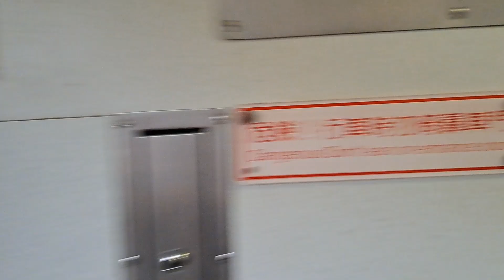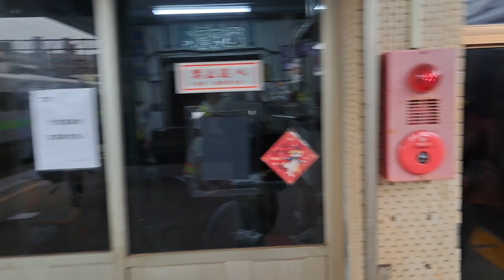272次苗栗發車開往花蓮的PPE1035單電豬PP電頭+十二節PP車廂+PPE1036單電豬PP電頭PP自強號，和4119次瑞芳開往樹林的銀綠色微笑號EMU900型十輛一編組EMU952車王編組區間車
113/9/26瑞芳站北8:06分拍攝272次苗栗發車經由山線開往花蓮的PPE1035單電豬PP電頭+十二節PP車廂+PPE1036單電豬PP電頭PP自強號，和4119次瑞芳發車經由宜蘭線開往樹林的銀綠色微笑號EMU900型十輛一編組EMU952車王編組區間車